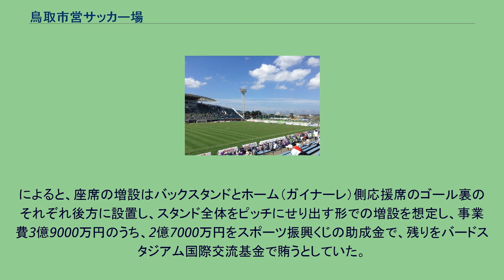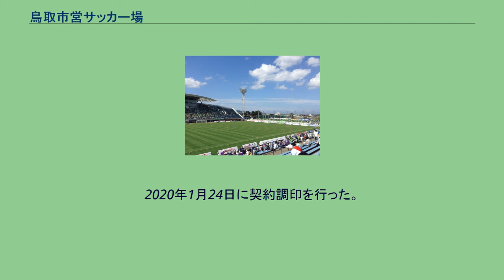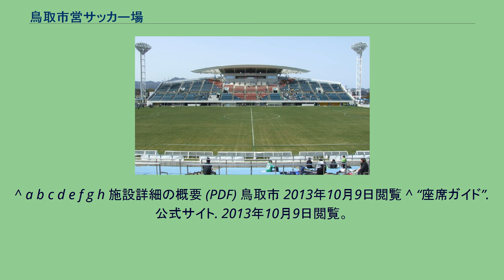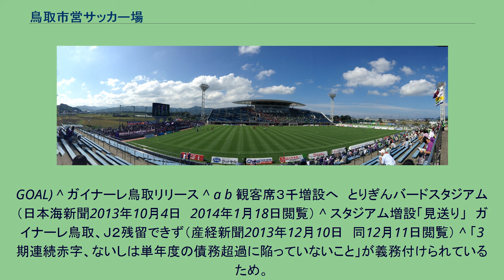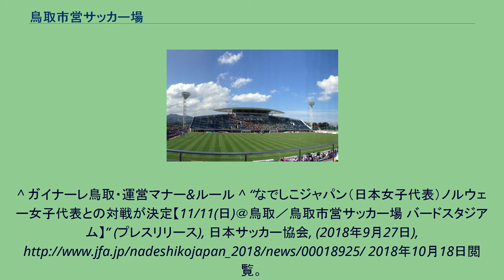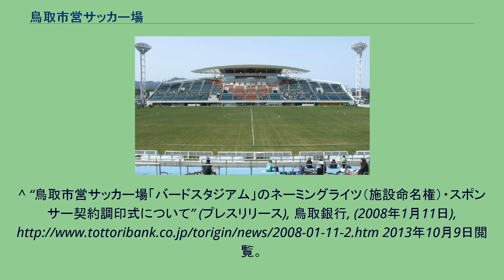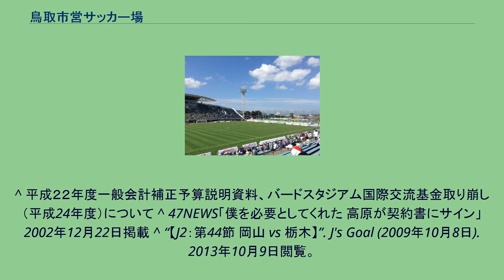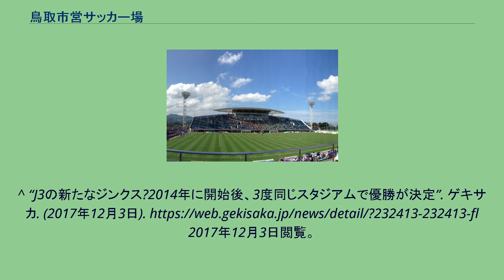鳥取市営サッカー場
鳥取市営サッカー場（とっとりしえいサッカーじょう）は、鳥取県鳥取市にあるサッカー専用の球技場である。
施設は鳥取市が所有し、一般財団法人鳥取県サッカー協会が指定管理者として運営管理を行っている。
愛称はバードスタジアム。
なお、鳥取市に本社を置く株式会社アクシスが命名権を取得しており、2020年（令和2年）4月1日から「Axisバードスタジアム」（略称「Axis」）の呼称を用いている（後述）。
1995年（平成7年）開場。
愛称「バードスタジアム」は、所在地「鳥取」と「はばたく鳥」をイメージして命名された。
中国地方唯一のサッカー専用スタジアムである。
周辺に田が多い環境に立地しており、「田んぼの中」という形容がメディア報道でなされることがある。
元々はインターハイのサッカー会場のため、収容人数3000人程度、メインスタンド以外は芝生席の予定だったが建設時期がJリーグ開幕と重なったため、Jリーグ開催規格を満たすスタジアムへと計画変更された。
この他、路面が土のサブグラウンドが隣接しており、ガイナーレのホームゲーム開催時には専用駐車場（有料。駐車券事前販売制）として使用されている。
収容人員はJ1基準（15,000人）を満たす16,033人収容であるが、消防条例上のキャパシティーはそれよりも実際には少なく、J1基準を満たすには更なる収容人員の増加が必要になるため、2013年度はJ2ライセンスのみしか取得することができなかったガイナーレがスポーツ振興くじの助成を受けて改修するように鳥取市側に要請している。
なお、2014年度にガイナーレがJ2リーグに残留するという前提のもとで座席を3000人分増設する計画が予定されていた が、J2・JFL入れ替え戦でカマタマーレ讃岐に敗れてJ3リーグへ降格することが決まったことを受けて、鳥取市は増設工事の実施を見送ると発表した 鳥取市教育委員会が明かした当初計画
によると、座席の増設はバックスタンドとホーム（ガイナーレ）側応援席のゴール裏のそれぞれ後方に設置し、スタンド全体をピッチにせり出す形での増設を想定し、事業費3億9000万円のうち、2億7000万円をスポーツ振興くじの助成金で、残りをバードスタジアム国際交流基金で賄うとしていた。
また、Jリーグライセンスではスタジアムの屋根敷設、およびトイレの数についてもB等級の審査対象としているが、いずれも提示した基準を満たしていないため、ガイナーレ鳥取に対し改善計画書の提出を求める制裁処分（是正勧告）を科したうえでリーグライセンスを発行する「事実上の条件付き交付」を行っている。
なお2016年度のライセンスについては、ガイナーレの債務超過が膨らんでおり、A等級の財政面の項 に抵触し、ライセンス交付が認められない可能性があるとして、J2以上のライセンス申請は見送っている。
ガイナーレのホームゲームでの横断幕の設置スペースについては、メインスタンド最前列（中央部は広告掲示スペースのため設置不可）、ホームゴール裏（最前列は60m×3mまで、バックネットは60m×2mまで）、アウェーゴール裏（最前列は60m×3mまで、バックネットは25m×2mまで。スコアボード付近は設置不可）に限られており、広告スペースやリボンビジョンの設置の関係でバックスタンドへの設置は不可となっている。
バックスタンドから撮影した鳥取市営サッカー場のパノラマ（2013年10月）。
メインスタンドには、愛称の「はばたく鳥」をイメージしてデザインされた屋根が架設されている。
ガイナーレ（および前身のSC鳥取）のホームゲーム以外では、以下の通りである。
鳥取市は、2007年10月1日から11月30日まで命名権を公募していたが期間中には応募者が現れず、締切後の12月4日に鳥取市に本社を置く地方銀行の鳥取銀行が命名権を取得し、2008年1月17日に契約に調印した。
2008年4月1日から3年間（年額300万円）の契約で、「とりぎんバードスタジアム」の呼称を使用することとなり、鳥の翼を模したシンボルマークも制定された。
その後2011年、2014年、2017年と同条件で鳥取銀行と契約を更新し、2020年3月31日まで続いた。
鳥取銀行は2020年の命名権契約更新時に契約更新を見送り、鳥取市では2019年11月1日から11月29日にかけて新た...